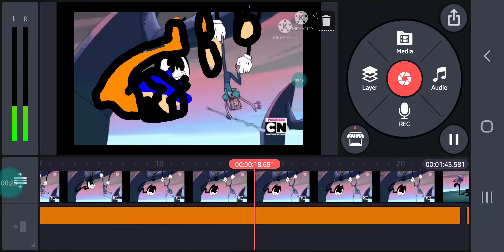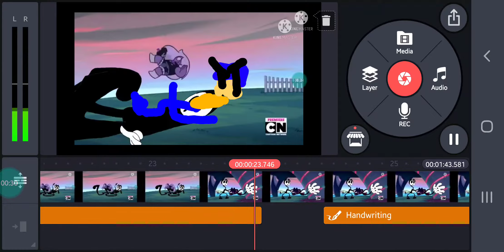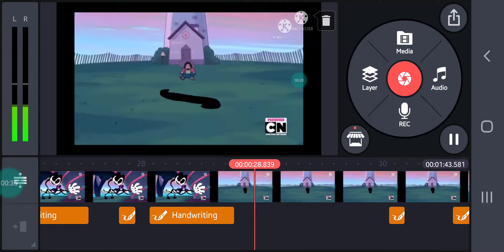jeffy friends leaks 1